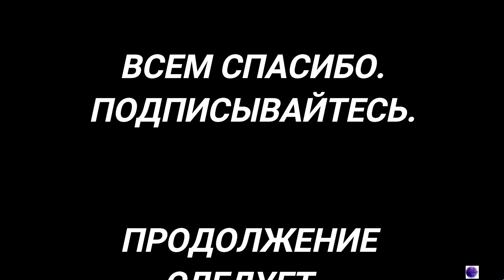Корсары ГПК / СЕРИЯ 25 -- Разбой на Тортуге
Всем привет. В этой серии разграблю Тортугу.